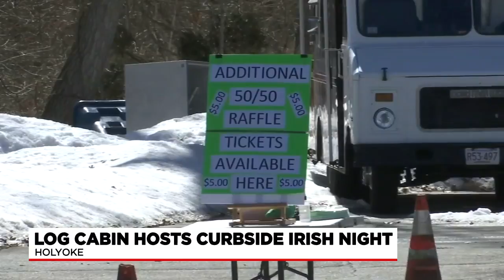Log Cabin hosts this year's Irish Night in Holyoke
This year's event was called “2021 Irish Night in Holyoke-A Go-Go." Anyone who wanted to celebrate could pick up a traditional corned beef and cabbage dinner.